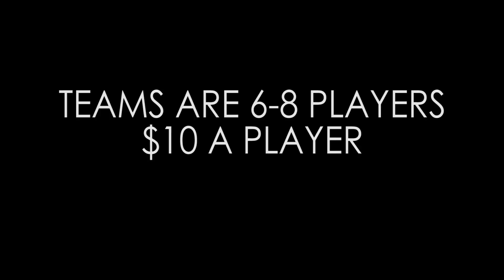WW-P North Floor Hockey Promo Video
WW-P High School North Student Council is hosting a Floor Hockey Tournament on February 3, 2017 at 7 PM. Teams are 6-8 players, $10 a player. If you win, you and your team get a special prize! Even if you don't make a team, watching the games is free, so make sure you don't miss out on the fun!